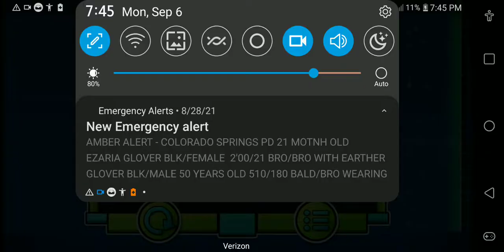Geometry Dash - Impacted (All Coins!)